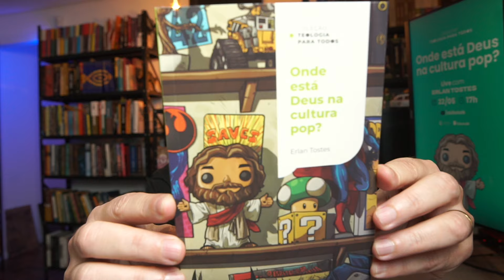Só canta se for dizimista?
Hoje vou responder a pergunta: Pastor disse que para fazer parte do grupo de louvor, tem que ser dizimista, o que pensa sobre isso?